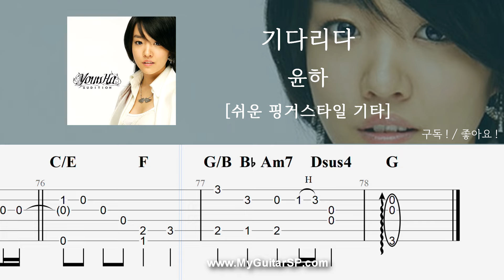기다리다 - 윤하 | 쉬운 핑거스타일 | Fingerstyle TAB | Waiting - Younha